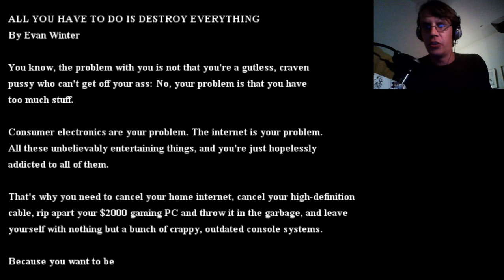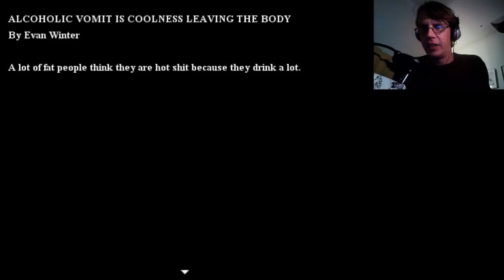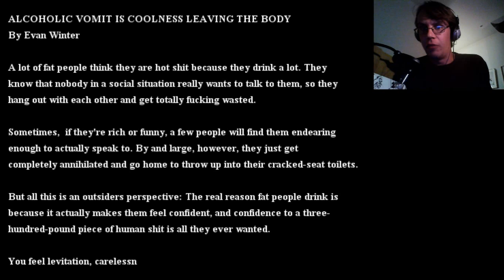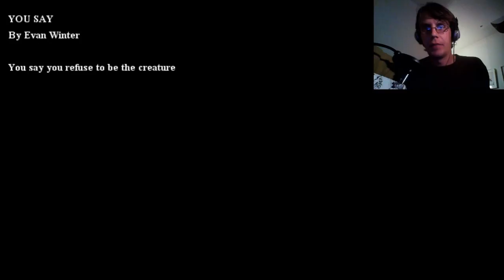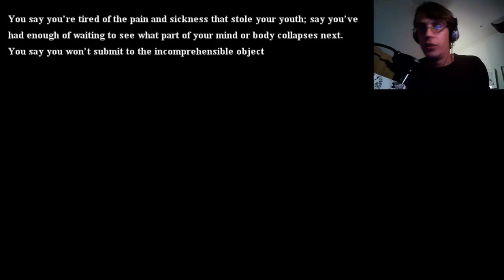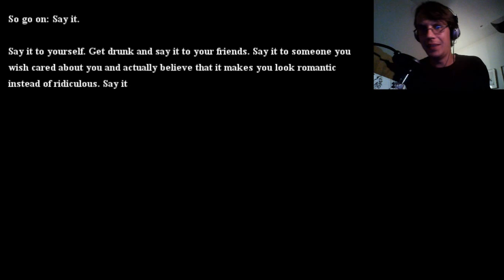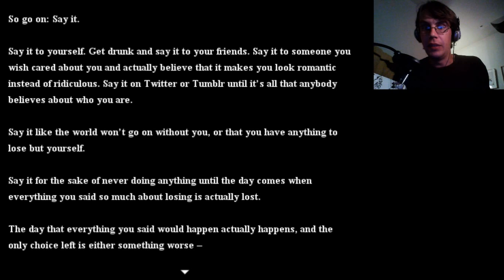BREAK STUFF | Actual Sunlight pt. 3.5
Well, shit. It turns out episode 3 of this series got truncated somewhere in the rendering process and I didn't notice until way, way too late. So here's what you missed out on just when episode 3 was about to kick into high gear.